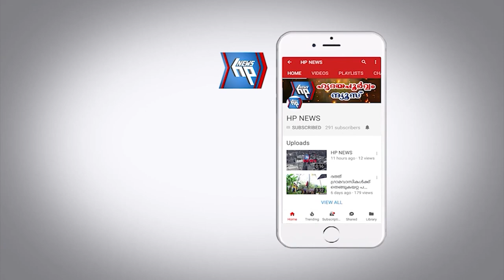മുത്തശ്ശി മാവിന് കണ്ണീരോടെ വിട